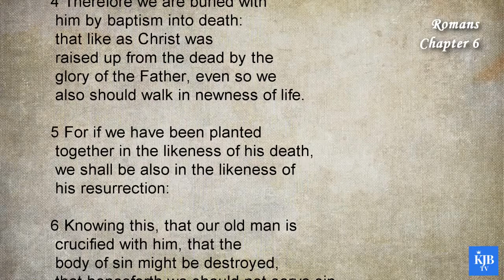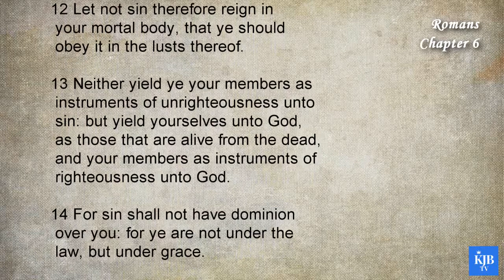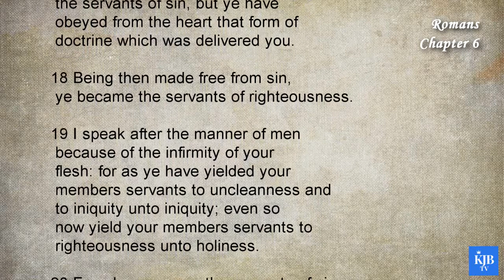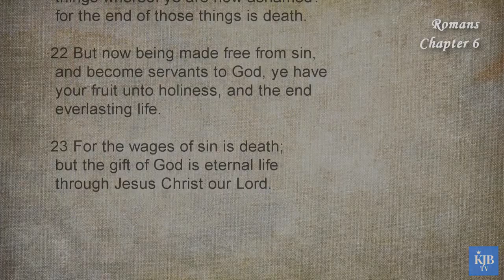Romans 6_By Union with Christ in Death and Resurrection_Audio Bible KJV with scrolling text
45th Book in Bible_Romans Chapter 06
_By Union with Christ in Death and Resurrection